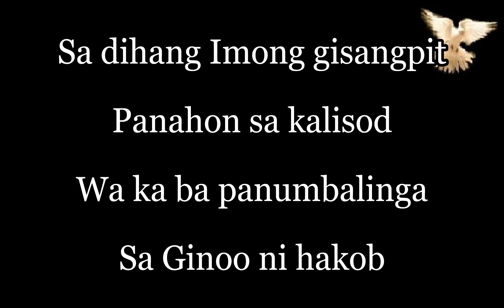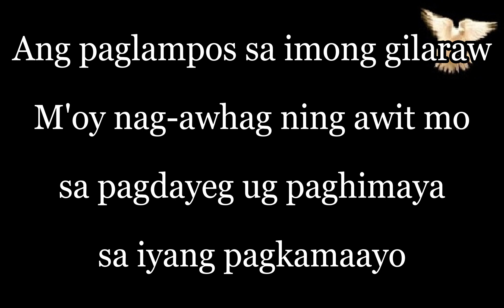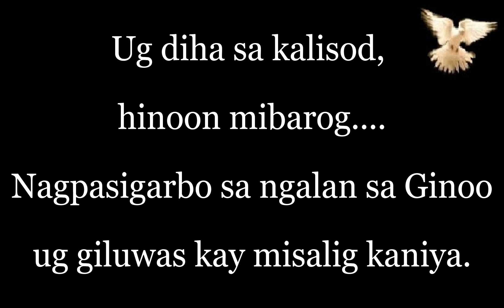Sa Dihang Imong Gisangpit - By: Rudy Villanueva request nelmidas Instrumental with Lyrics and Chords